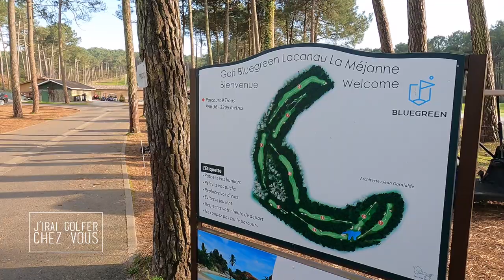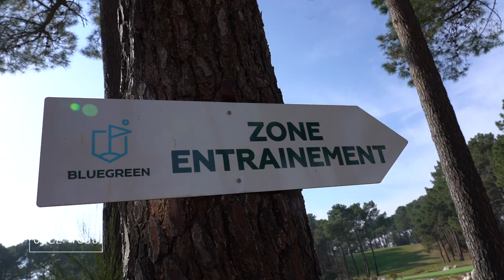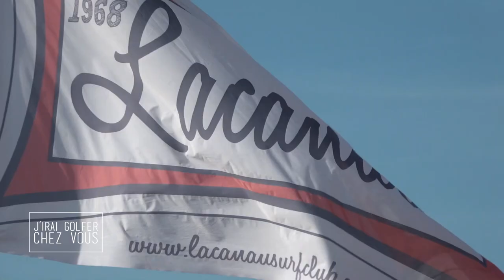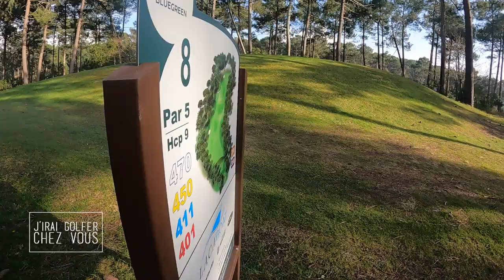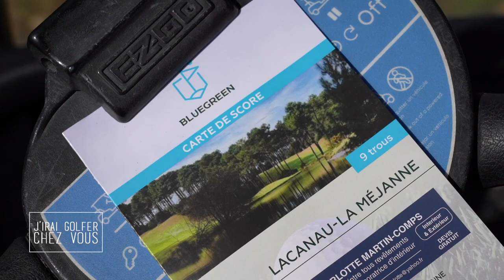J'irai golfer au Bluegreen de Lacanau La Méjanne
Après la Guadeloupe, retour en France métropolitaine et la région Nouvelle-Aquitaine. Direction le golf Bluegreen de Lacanau réputé depuis 2012 comme l'un des plus beaux 9 trous de France.